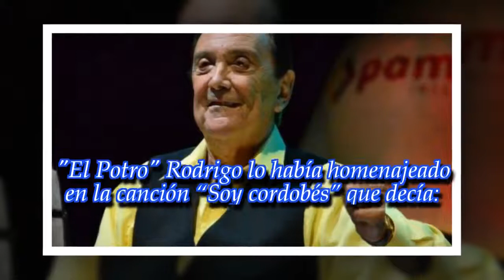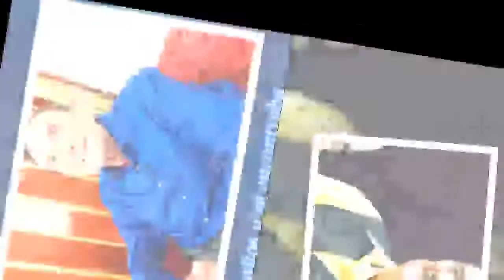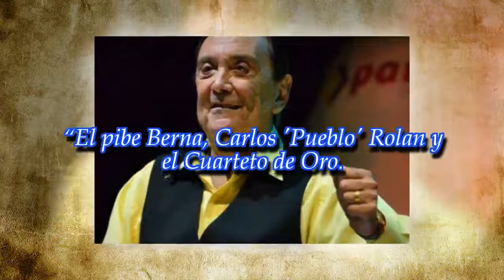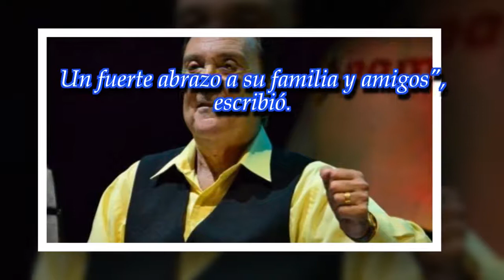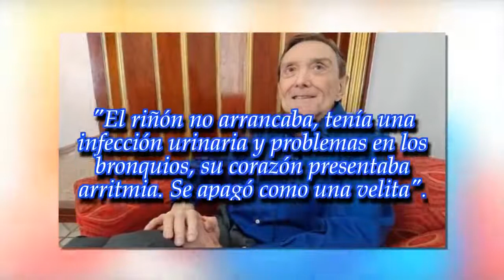Falleció Carlitos "Pueblo" Rolán, pionero del cuarteto